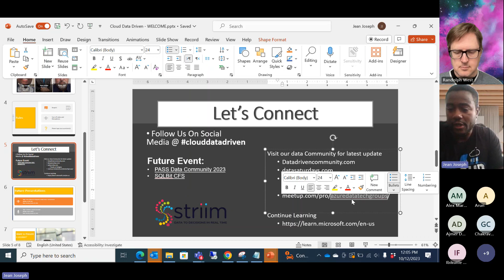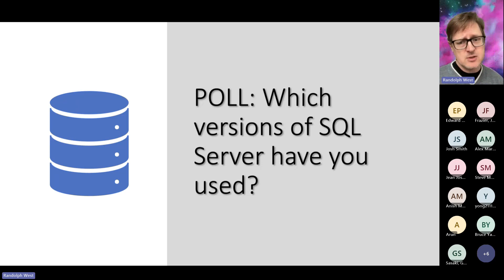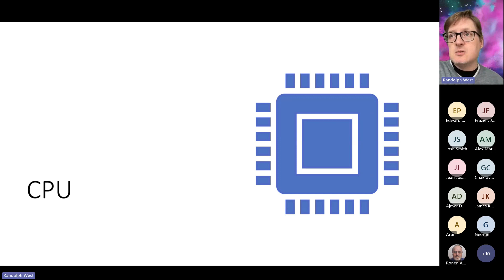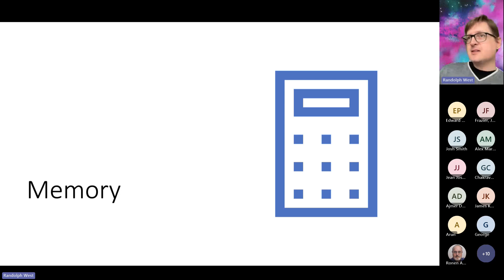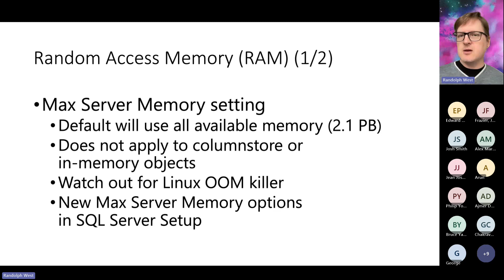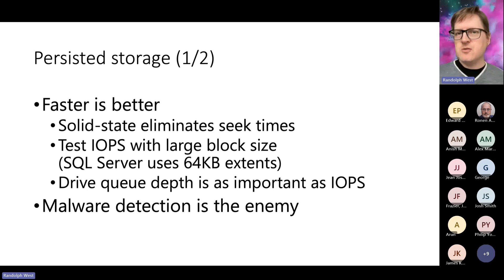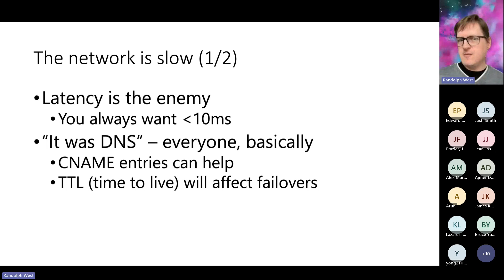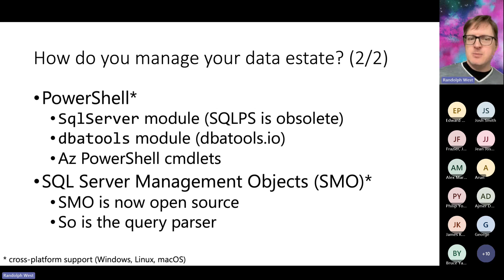Cloud Data Driven | 2023-10-12 | Database administration through the ages | Randolph West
Abstract:
Join me on an exploration of what it means to be a DBA in the modern era, and how your existing skills can be leveraged, no matter the platform. Maintenance plans, monitoring, even disaster recovery all work in pretty much the same way across Windows, Linux, Azure SQL DB, and containers.
Then when you go back to work, you will have a starting point on how to modernize your existing environment and future-proof your career.

Speaker: Randolph West
Senior Content Developer, Microsoft. Randolph West (they/them) writes about the Microsoft Data Platform, having worked with SQL Server since the late 1990s. When not writing about technology, you can see them acting on the stage and screen, or doing voices for independent video games. Former five-time Data Platform MVP and charter member of the Azure Data Community Advisory Board. Founder of the Calgary Data User Group. Connect with Randolph on Twitter, or buy their books on Amazon.

Data Driven Community
The Cloud Data-Driven User Group is an integral part of the Data-Driven Community. For a comprehensive list of upcoming events and more information about our community, feel free to visit our